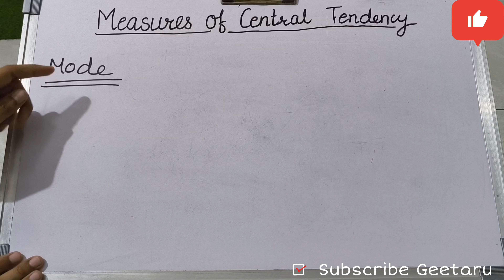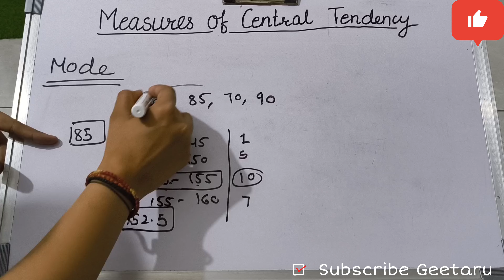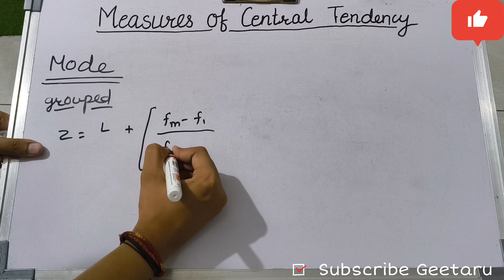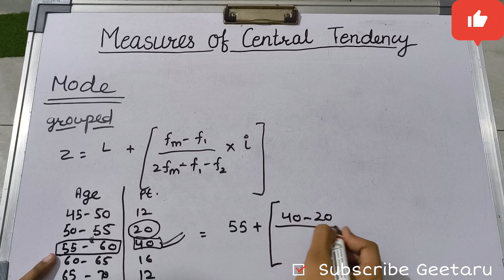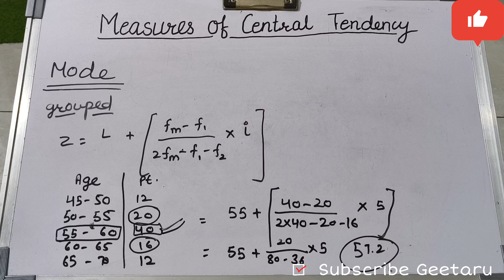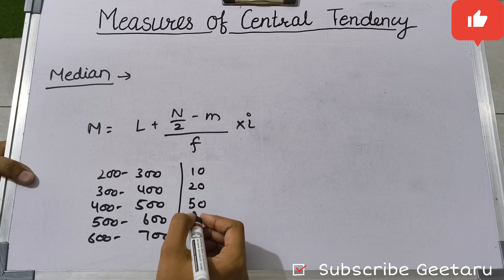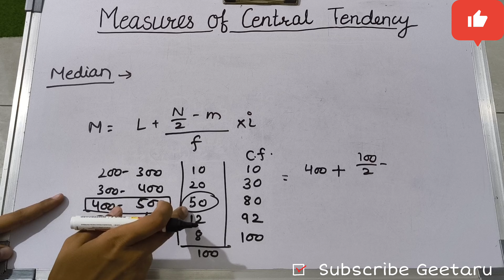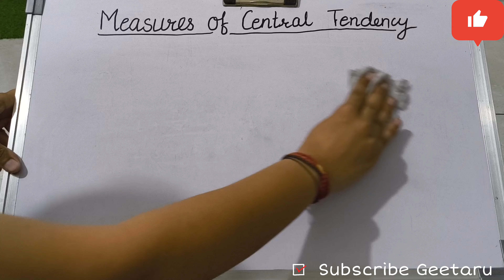Measures of Central Tendency | Mode |Median | Research & Statistics Geetaru Shanjalii UG PG Syllabus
learn about Measures of Central Tendency | Mode |Median mean in detail with Geetaru Shanjalii Online Ayurveda Classes
very important topic